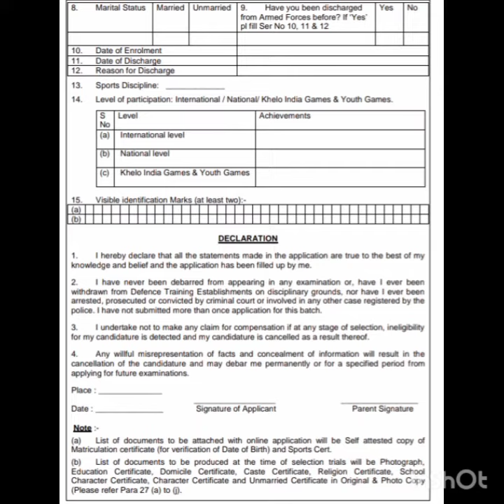ಇಂಡಿಯನ್ ಆರ್ಮಿ ಸ್ಪೋರ್ಟ್ಸ್ ಕೊಟಾ 2023 ನೇರ ನೇಮಕಾತಿ